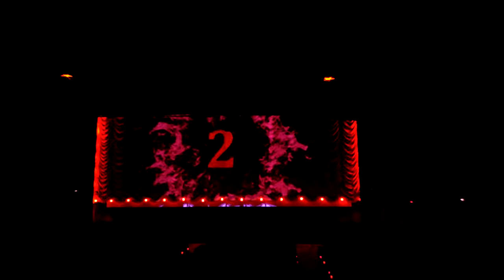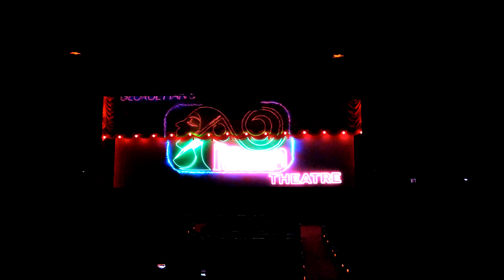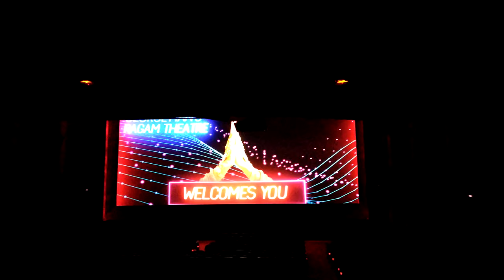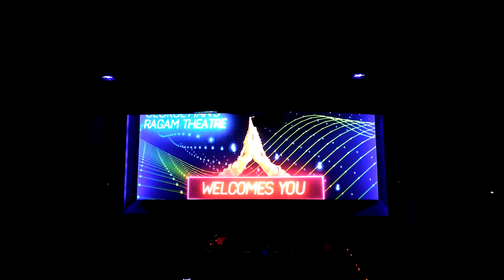Curtain Raiser | Georgettan's Ragam Thrissur | Best theatre kerala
Curtain Raiser | Georgettan's Ragam Thrissur | Best Sounding theatre kerala

Hi friends,

Ragam theatre
Ragam theatre Thrissur
Best theatre kerala
Best sounding theatre kerala
Best theatre in Thrissur
Georgettan's Ragam
Best curtain raiser kerala
curtain raiser